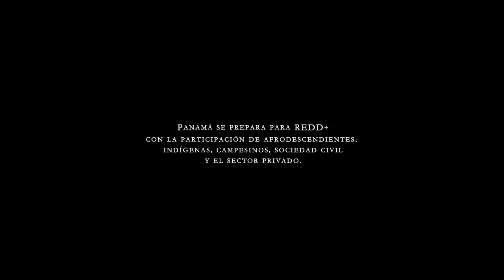Medir los bosques tropicales de Panamá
Más de la mitad del territorio Panameño está cubierta de bosques. Con el manejo sostenible de estos bosques, las oportunidades para la reducción de emisiones por la deforestación y la degradación de bosques (REDD+) son enormes. El siguiente video, realizado por la FAO como parte del Programa ONU-REDD, explora cómo los diferentes actores -- pueblos indígenas y autoridades del ambiente -- se encuentran activamente involucrados en descubrir dichos recursos.